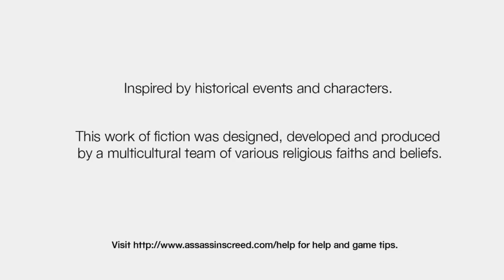A NEW JOURNEY